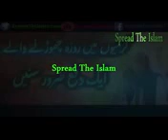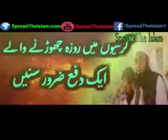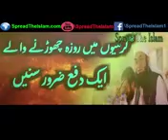ALL VIDEOS!!!(132)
What'sapp videos (received)